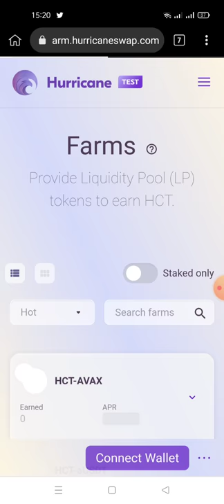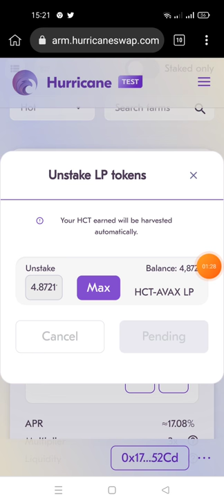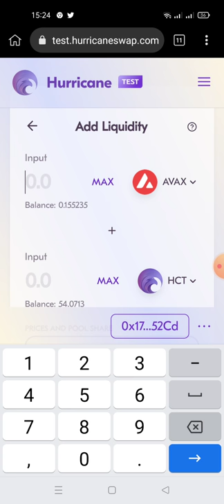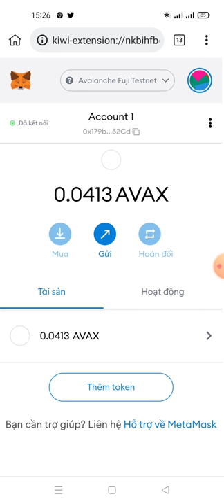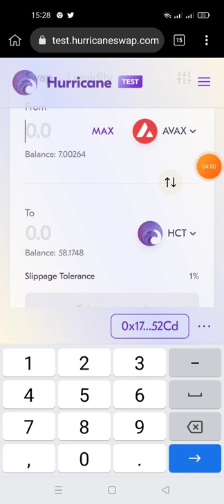update : hướng dẫn xóa LP để phân phối Token từ sàn Hurricane Swap dự án testnet(mạng AVAX testnet)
Links sàn swap

Vui lòng Thu hoạch tiền cược của bạn ngay bây giờ để nhận PHẦN THƯỞNG

 Sau khi Thu hoạch, Hủy bỏ & Xóa bạn LP và Chuyển sang HCT